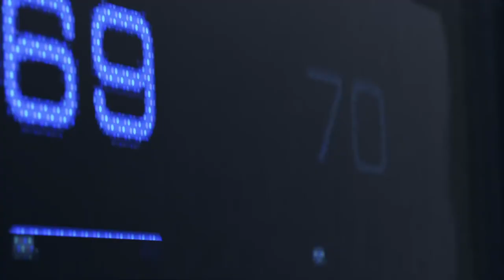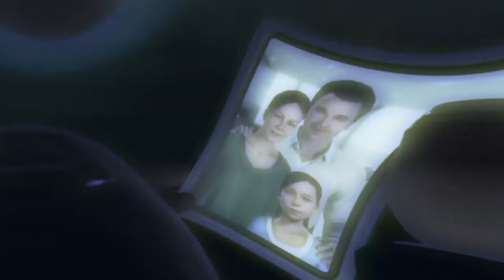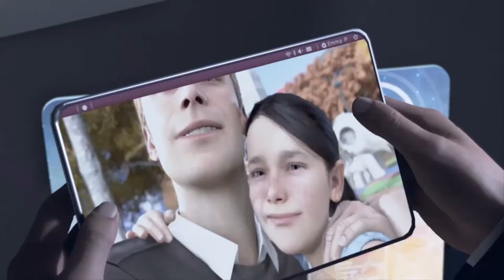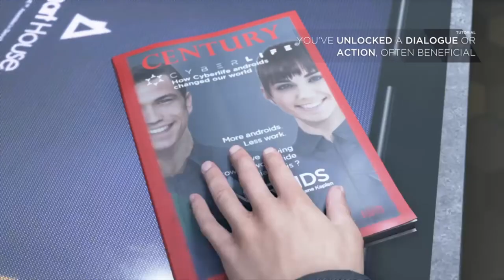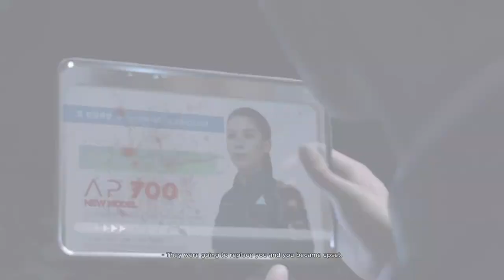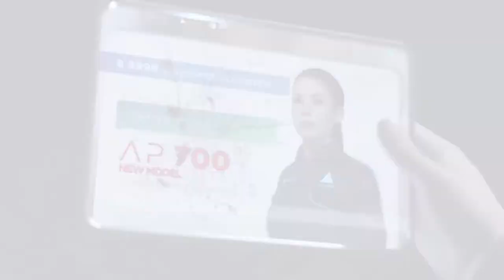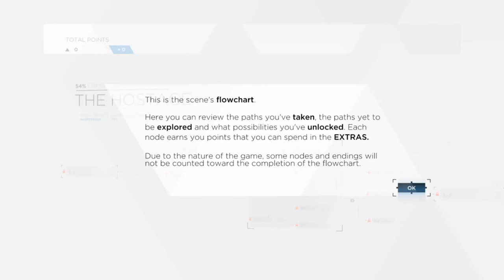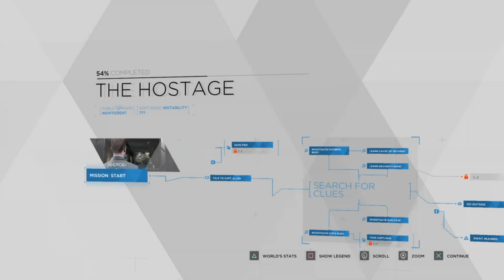Detroit Become Human Part 1: Hostage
Conner an android sent by Cyberlife, has been tasked with rescuing a little girl from a rogue android. Will he succeed or with the little girl's life come to a swift end?